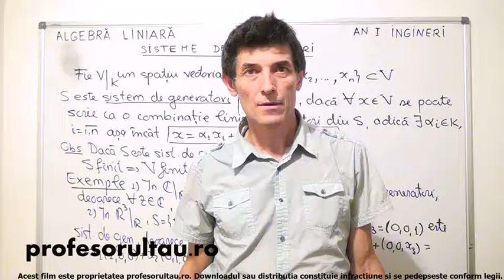22 Sisteme de generatori - profesorultau.ro